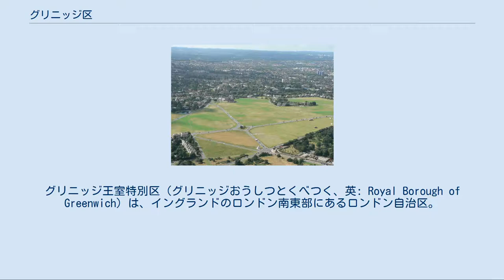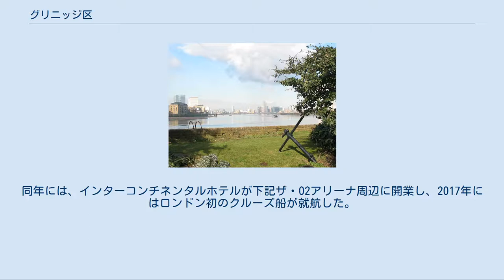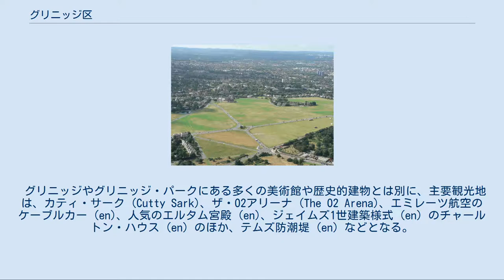グリニッジ区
グリニッジ王室特別区（グリニッジおうしつとくべつく、英: Royal Borough of Greenwich）は、イングランドのロンドン南東部にあるロンドン自治区。
区名は歴史的な町であるグリニッジに由来する。
1965年に1963年ロンドン政府法の規定に基づき、グリニッジ首都自治区とウーリッジ首都自治区の一部が合併して、グリニッジ・ロンドン自治区 (London Borough of Greenwich) が発足した。
区役所と区議会議場は中心市街地のウーリッジに所在する。
 グリニッジは伝統的な本初子午線上に位置する地として世界的に有名であり、協定世界時 (UTC) の元になった。
区の西部にあるグリニッジとグリニッジ天文台を通る本初子午線（グリニッジ子午線）は、グリニッジ平均時 (GMT) の起点に指定され、かつては全世界の時刻の基準とされた。
 2012年に開催されたロンドンオリンピックでは、競技会場を提供する6つのホスト区のうちの一つであった。
 女王エリザベス2世のダイヤモンド・ジュビリーを記念し、英国王室との歴史的なつながりがあること、及び本初子午線誕生の地としてユネスコの世界文化遺産登録地の地位にあることを理由に、2012年2月3日をもってグリニッジ区は4つ目の王室特別区となった。
 グリニッジから見るテムズ川下流、2009年2月 ブラックヒースのヒース、2008年8月 観光業の比重が年々高まり、2015年にはおよそ1850万人の来区客が期待された。
同年には、インターコンチネンタルホテルが下記ザ・O2アリーナ周辺に開業し、2017年にはロンドン初のクルーズ船が就航した。
 グリニッジやグリニッジ・パークにある多くの美術館や歴史的建物とは別に、主要観光地は、カティ・サーク (Cutty Sark)、ザ・O2アリーナ (The O2 Arena)、エミレーツ航空のケーブルカー (en)、人気のエルタム宮殿 (en)、ジェイムズ1世建築様式 (en) のチャールトン・ハウス (en) のほか、テムズ防潮堤 (en) などとなる。
さらにウーリッジの王立武器庫 (en) も2015年から観光プロモーションを開始した。
 2012年に開催されたロンドンオリンピックでは、競技会場を提供する6つのホスト区のうちの一つとして、それぞれ区内にある王立砲兵隊兵舎で射撃競技、グリニッジ・パークで馬術競技、The O2（旧ミレニアム・ドーム）で体操競技とバスケットボール競技が行われた。
 また、プロサッカークラブチャールトン・アスレティックFCの本拠地でもある。
 脚注 出典